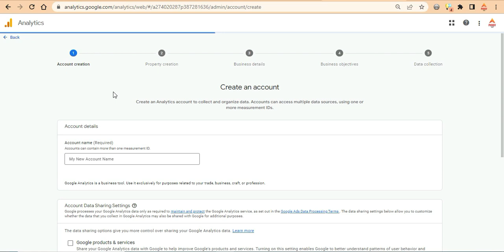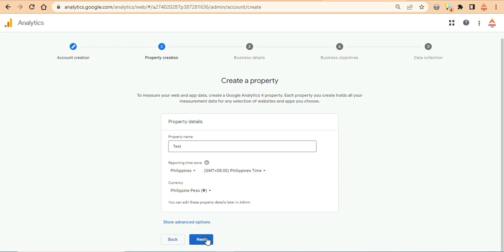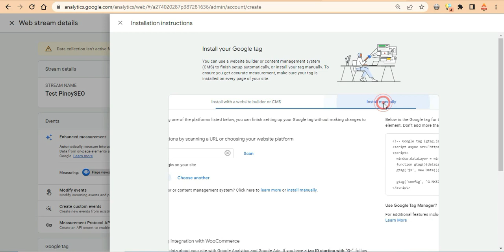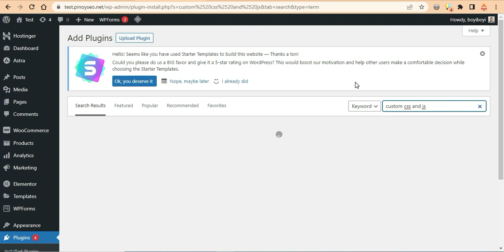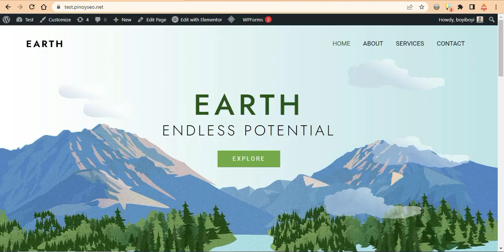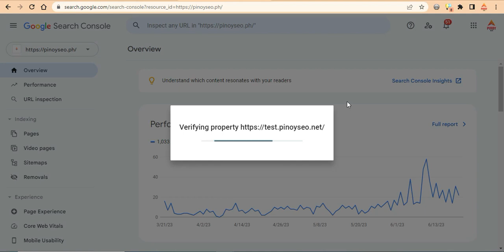[Eng Sub] Installing Google Analytics 4 and Verifying Search Console for Wordpress Website - 2023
Pinoy SEO Bisaya Training